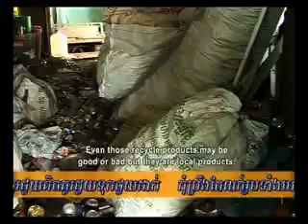Cambodia does not have Recycling Plants (English Subtitle)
Cambodia does not have recycling plants therefore most of the country's waste is exported to Vietnam and Thailand whose products - made out of these recycled materials - are then sold back to Cambodia at a high price.